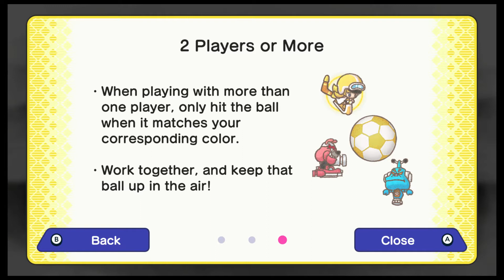Wario Ware Get it Together! - pt1- Pack de variedad : dominar la pelota, volleybol y peleas.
GL 328

0:00 Intro
0:30 Gotta Bounce
6:24 High Five
9:55 Friendless Battle - Wario
13:17 Friendless Battle - Kat